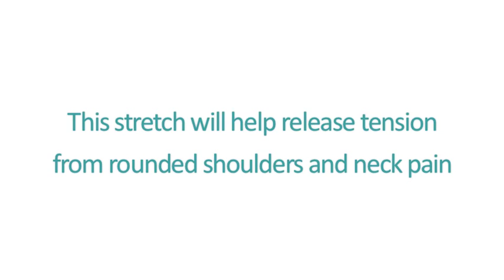Brugger Stretch, Brugger Exercise | BackandNeck.ca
On behalf of Dr. Sender Deutsch presents this classic Brugger stretch! This exercise will help release tension from rounded shoulders and neck pain.

Are you one of the 10% of all Canadians that suffers from chronic pain?